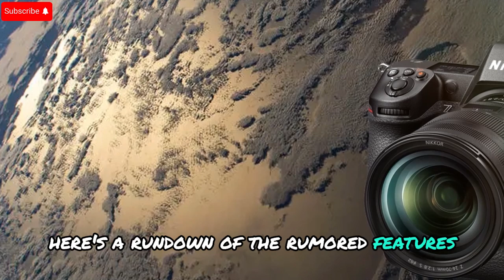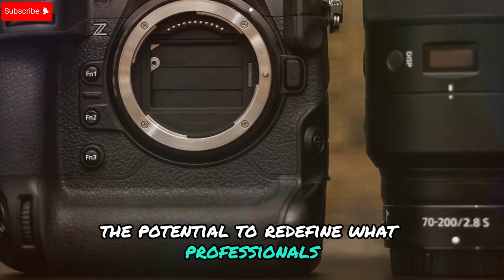Nikon Z9 II: Unbelievable Upgrades & Game-changing Power of Expeed 8!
Get ready to experience the future of photography with the Nikon Z9 II, powered by the revolutionary Expeed 8 processor! This beast of a camera is packed with features that will take your photography to the next level. From lightning-fast autofocus to remarkable video capabilities, the Nikon Z9 II is the ultimate tool for creatives. Join us as we dive into the incredible specs and features of this camera and see what it can do. Is it worth the hype? Let's find out!